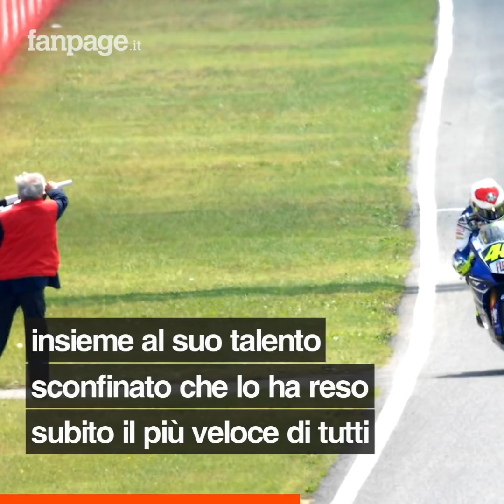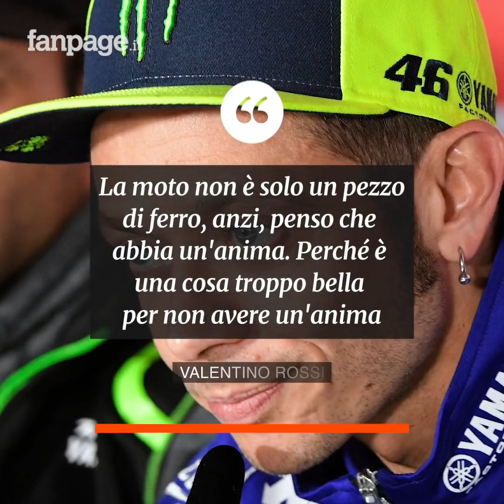Valentino Rossi compie 41 anni, auguri a un campione intramontabile leggenda dello sport mondiale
Valentino Rossi compie 41 anni. Nato e cresciuto con la passione delle moto, grazie a Graziano Rossi suo papà a sua volta pilota motociclistico a cavallo degli anni 1970 e 1980. Valentino è nato a Urbino ed è cresciuto a Tavullia dove si divertiva con gli amici a fare parodie di Gran Premi con l'ape car. Una storia di passione che è divenuta poi leggenda grazie ai record collezionati uno dopo l'altro in una carriera brillante: Valentino Rossi è tra i piloti più titolati del motociclismo, in virtù dei nove titoli mondiali conquistati (cinque dei quali vinti consecutivamente tra il 2001 e il 2005), è l'unico pilota nella storia del Motomondiale ad aver vinto il Mondiale in quattro classi differenti: 125, 250, 500 e MotoGP.